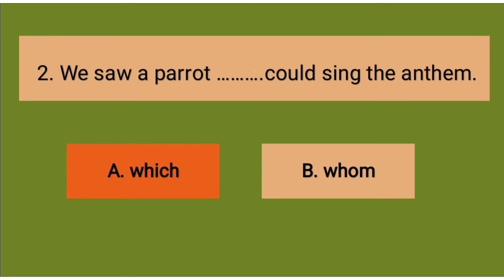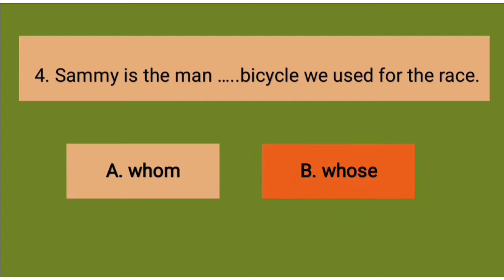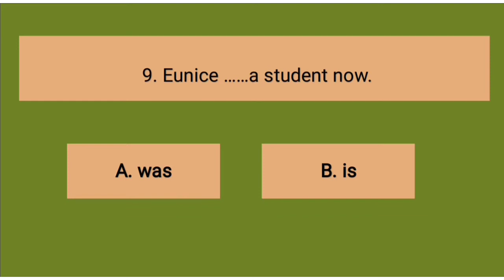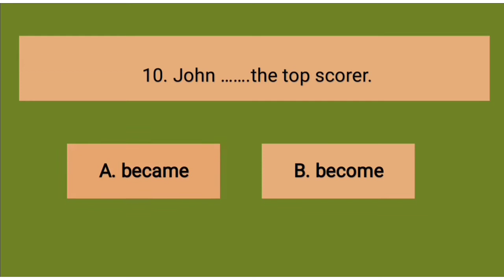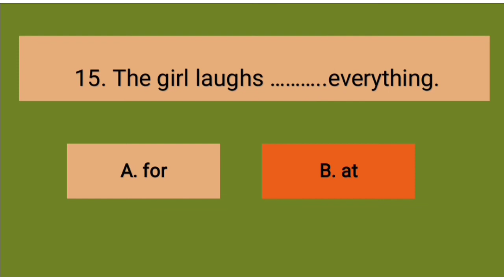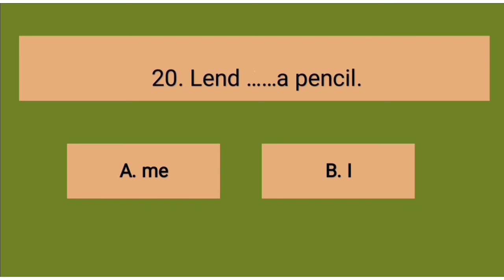20 Mixed Grammar Questions to improve your English in 2022 (All Level Grammar Quiz)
20 Mixed Grammar Questions to  improve your English  in 2022 (All Level Grammar Quiz)

mixed grammar quiz for improvement in 2022

Grammar Improvement Quiz for Beginners in 2022